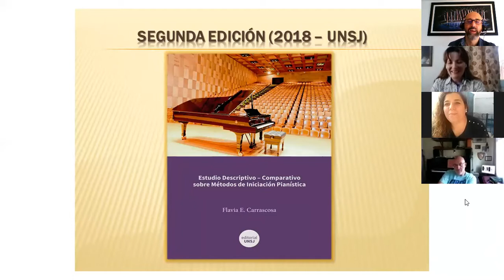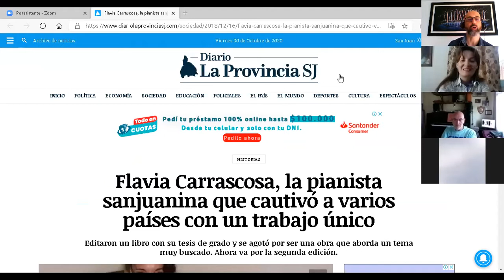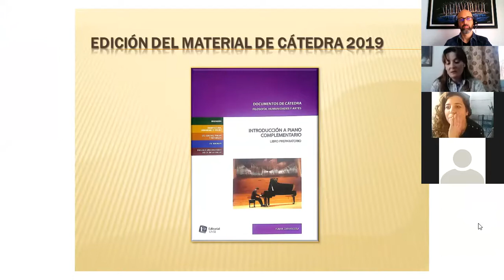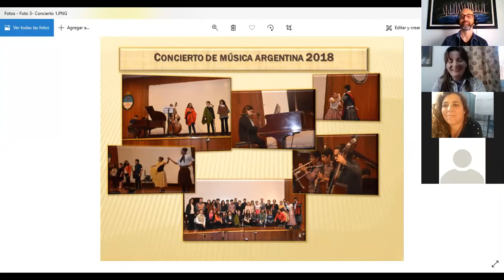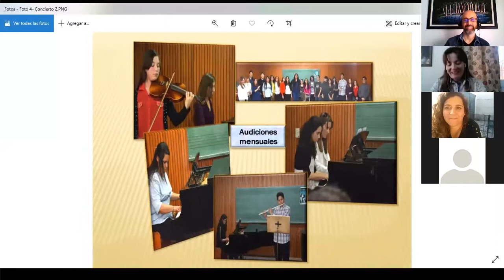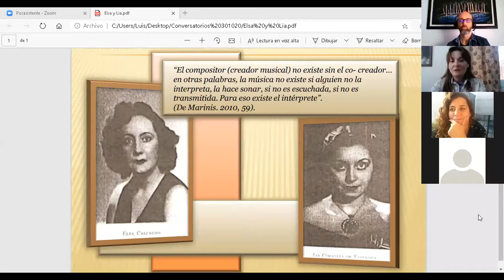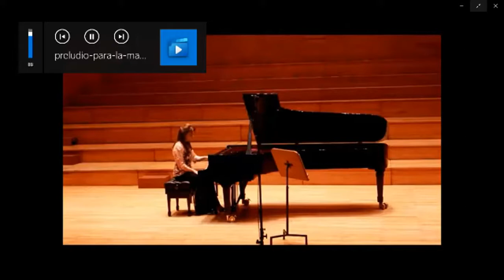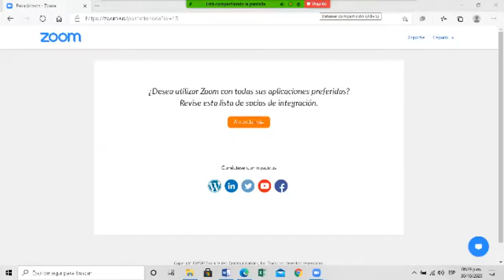EL PIANO COMO PUENTE (Flavia Carrascosa) - Musicología Conservatorio A. Ginastera.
Conversatorio EL PIANO COMO PUENTE a cargo de la Prof. Mag. Flvia Carrascosa (FFHA, UNSJ.)

El mismo se llevó a cabo el día viernes 30/10 a las 17hs. como una actividad de la carrera de Musicología del Conservatorio Alberto Ginastera (Morón)